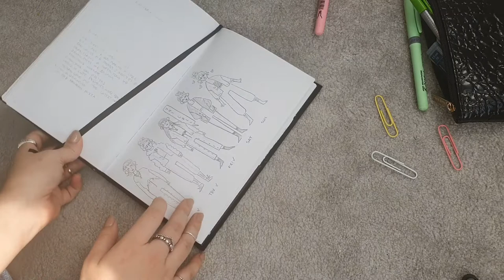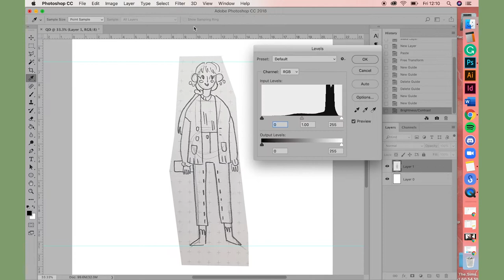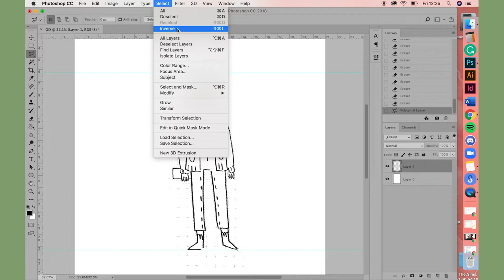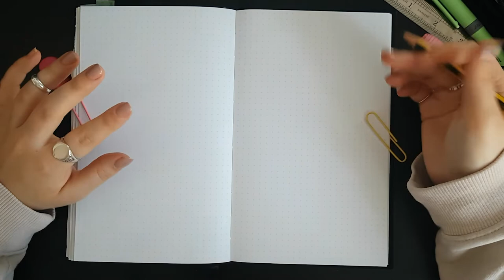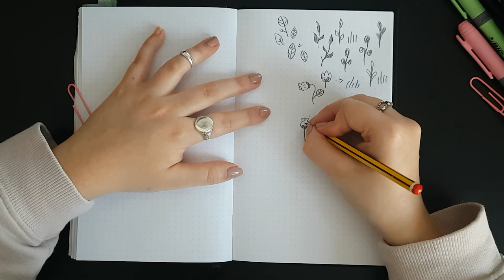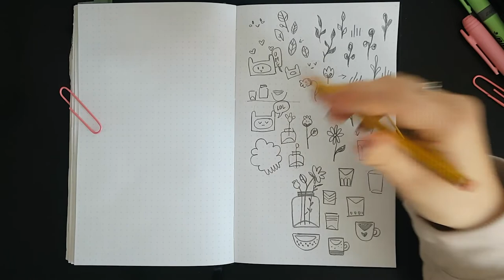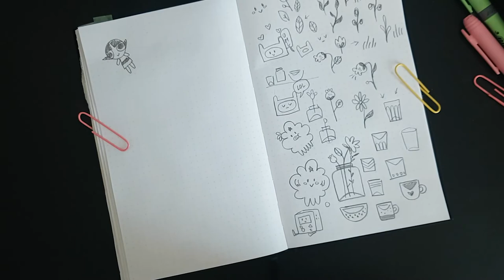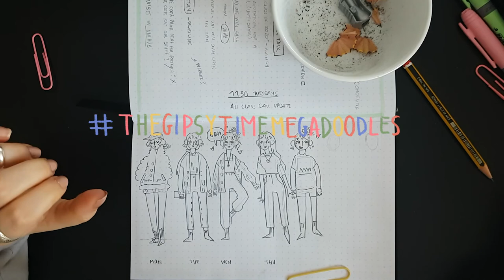QUARENTIN DRAWIN * Fun Illustration Tutorial for ANYONE* - Photoshop Tutorial + Doodle with me!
Hallo, everyone! I am back on Youtube
I hope you like this drawing tutorial. Don´t forget to tag me on your creations

And leave on the comments what has been your favourite thing to do lately? Can be an activity or self-care... let me know!

☆TIME STAMPS ☆

Intro + chat
7.42 bullet journal + "scan"
12.50 photoshop totorial
30.24 doodle class

♡MUSIC CREDITS♡
Dj Quads

♡EDITED ♡ by
The Gipsy Time
Jordan Redworth